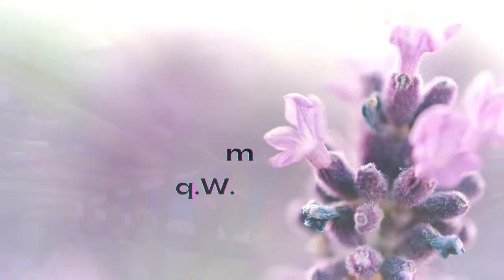RE/MAX Capital Property Pattaya - 2 Storey House Pool Villa 3 Bedroom 199 SqM Villa Asiatic Village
* Type B – Grand Villa
* 2-Storey House Pool Villa
* 3 Bedroom
* 2 Bathroom, 1 Toilet
* 54 Sq.W. (Living Area 199 Sq.M.)
* Thai Quota

Location: 122 Moo 7 Pattaya railway road, Nong Plai, Banglamung District, Chonburi 20150.
Only 15 minutes from downtown Pattaya and Laem Chabang, 1 hour from Suvarnabhumi Airport.
Villa Asiatic offers you an ideal living space away from the crowd but nearby all facilities: International Schools, Hospitals, Restaurants, Markets, and Shopping Center.

The Developer FED Property broke ground on their project in September 2015 and the show homes are completed. Each one will showcase the different options in finishes and fixtures. One will have all the standard items. While others will display all the Luxury upgrades that are possible.
We invite you to tour the property, select your lot, and customize your floor plan and options to suit all your needs wants, and desires. The vision behind Villa Asiatic is to provide a small countryside village, near enough to the sea to give you the breezes and still provide an excellent value for your investment. A small community, geared towards those who appreciate getting a good value. We require things to be long-lasting, durable, pleasing to the eye, and simplistic in nature. The Thai lifestyle is buoyant, the countryside in Europe is slow. Therefore, those that appreciate both and want a quiet place to live in near all the activities will find great value in purchasing their home in Villa Asiatic.

Villa Asiatic is spread out on over 17 rai of land and once completed will have 66 homes on various size lots with three different floor plans available and 12 exclusive townhome units near the front with a lap pool going down the center of the two buildings.
- In the center of the village is a communal swimming and sun deck to lounge around
- Fully equipped fitness center situated next to the children's playground right in the middle of the village park.
- Perfectly secured with 24h security
- CCTV, electrical fences, and alarms in every house.
- The Thai lifestyle is buoyant, the countryside in Europe is slow. Therefore, those that appreciate both and want a quiet place to live in near all the activities will find great value in purchasing their home in Villa Asiatic.